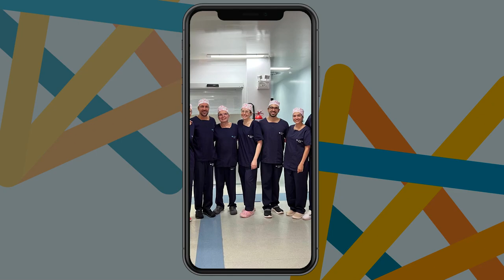PGM 134 - Rede de Inclusão - Cirurgiões do Bem - Reconstrução Mamária - 08/05/24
Em 2014, um grupo de mulheres da Confraria Feminina do Champanhe de Florianópolis buscava uma ação social para apoiar outras mulheres. Com o foco em autoestima, saúde e qualidade de vida buscaram com a reconstrução de mama atender esse propósito. Neste cenário de voluntariado o Dr. Raidel também tinha o mesmo objetivo. Então unindo forças com o Imperial Hospital de Caridade em Florianópolis, nasceu em maio de 2014 o projeto de Reconstrução de Mama para mulheres carentes mastectomizadas por câncer. Com mais 5 cirurgiões plásticos voluntários, anestesiologistas, instrumentadores cirúrgicos e fisioterapeutas, formou-se uma grande força tarefa para realizar em outubro daquele ano o 1º Mutirão de Reconstrução Mamária para realizar 11 cirurgias beneficentes. Em 2023 além dos cirurgiões plásticos residentes, tivemos estagiárias de fisioterapia e acadêmicas de enfermagem acompanhando as atividades do Mutirão. Mais uma vez reforçando nos pilares com a ação social, informação à população e capacitação profissional. O projeto realizou até agora 127 cirurgias e em 2024 pretendemos realizar mais 15 procedimentos. Essas cirurgias são destinadas às mulheres que passaram pelo tratamento do Câncer pelo SUS e aguardam por alguma das etapas da reconstrução mamária após mastectomia total ou parcial.